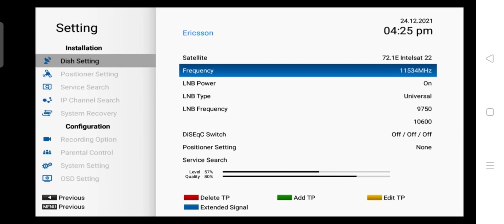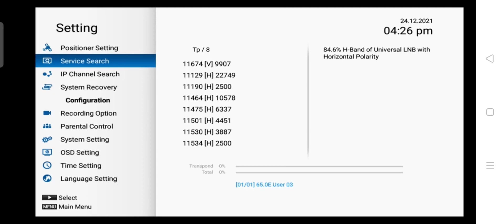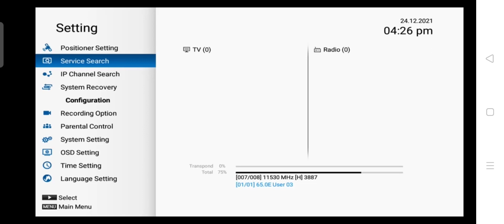intelsat 22 at 72.1E latest updates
strong tp 11534H2500
Dish setting
all satellite information
strong tp all satellite
easy dish setting
2fit dish setting
Dish set karne ka tarika
Dish khud set karin
Good News dish setting
Dish setting 4fit
All Russian channels
All Hindi channels
English channels